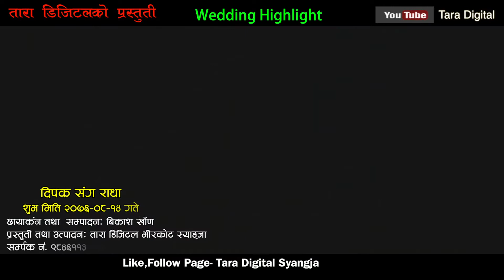Deepak Weds Radha , दिपकसंग राधाकाे सम्वन्ध , Wedding Highlight || Nepali Wedding Video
Our Service All Programs  Videography - Entertainment Video,Comedy Video,Wedding Video,Other Videos Uploading.
हाम्राे वरपर भएका गतिबिधिहरूलाइ जस्ताकाे तस्तै भिडियाेबाट यहाँहरूलाइ याे च्यानलबाट प्रस्तुत गर्नकाे लागी सधै हामि तयार छाै । हामिले अपलाेड गरेका भिडीयाे अन्तिम सम्म हेरी हाम्राे च्यानलाइ सक्दाे शेयर,सव्सक्राइव,लाइक,अनि कमेन्ट गरि हामिलाइ हाैसला दिनुहुन अनुराेध गर्दछाै । यदि हामिले अपलाेड गरिएकाे भिडियाे कपि गरि अन्य च्यानलमा हालेका पाइएमा कानुन बमाेजिम कडाभन्दा कडा कारवाहि गरिनेछ ।
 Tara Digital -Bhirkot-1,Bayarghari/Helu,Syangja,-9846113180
1. Wedding video
2. Highlight video
3. Deepak Weds Radha
4. Radha WEds Deepak Wedding video
5. Nepali Wedding Video
6. Wedding Nepal
7. Cover video Wedding